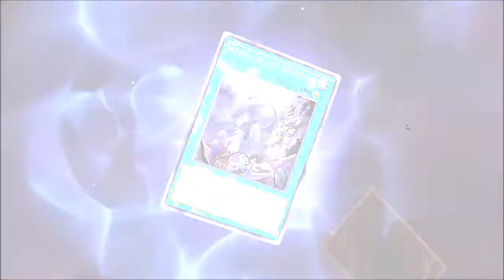Chosen by the World Legacy Part 1 | Yu-Gi-Oh! Master Duel 2022 #0059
The best thing about this game is the solo mode. A good mode to play for non-meta duelist such as myself. Jaja.

Just your noob player, Johnny Banger here to explain and teach you how fun the card game can be. I forgot I am Malaysian Youtuber. Jaja.